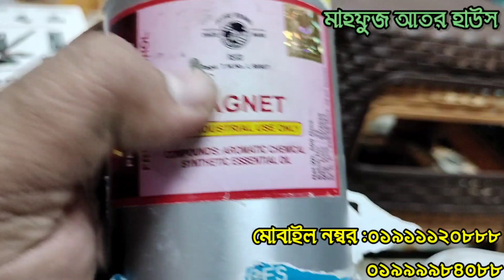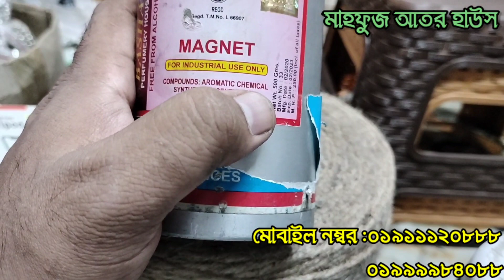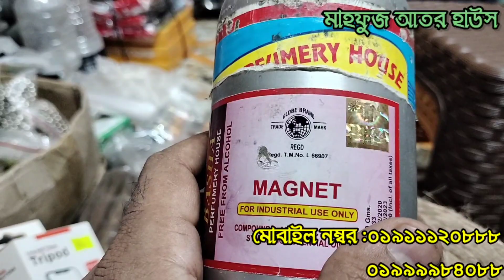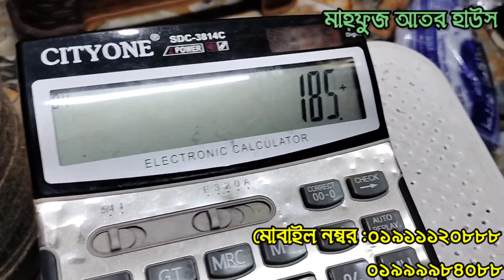ইন্ডিয়ান ম্যাগনেট আতর লং লাস্টিং || indian magnat ATTAR long lasting/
ইসলামিক পণ্যের হোলসেল মার্কেট। পাইকারি কিনে শুরু করুন অনলাইন অফলাইন ওফলাইন  বিসজনেস।

কি কি পাবেন এই দোকানে? আতর, টুপি, জায়নামাজ, হাজী রুমাল, মেসওয়াক, হিজাব হাত মোজা পা মোজা, সহ ইসলামিক সকল আইটেম। আরো বিস্তারিত জানতে- যোগাযোগ করুন 👇
পণ্য কিনতে যোগাযোগ করতে পারেন:
মাহফুজ আতর হাউজ
দোকান: ২২, সুলতান ম্যানশন
৭১ চক সার্কুলার রোড, ঢাকা ১২১১
islamic_pproduct_wholesale attarpriceinbangladesh businessideas2022 amintv Islamic Shop Zainama ator atorrprice mahfuzatar islamicitem Tupi Sunnot_item wholesaleSome আতর , attar , attar in bd , perfume oils , attar in bangladesh , আতরের দাম , attar price in bd , shosta perfume , buy cheap perfume in bangladesh , জানুন বিভিন্ন ধরনের পারফিউমের দাম , most sold out/popular fragrances in bangladesh , buy cheap body spray in bangladesh , best perfume for bangladeshi men , perfume , fragarance bd , the most popular perfume in bangladesh , most attractive and cheapest bangladesh body spray/perfume , budget perfume in bangladesh , fragrance bd , perfume review bangladesh

Every Islamic products identity' and Islamic product a-z details you know on MAHFUZ ATTAR YouTube channel and this channel specially for new business man 'ismic business' Content Creator'.